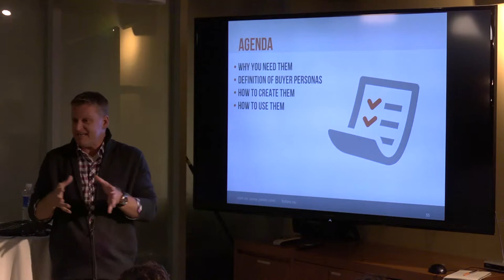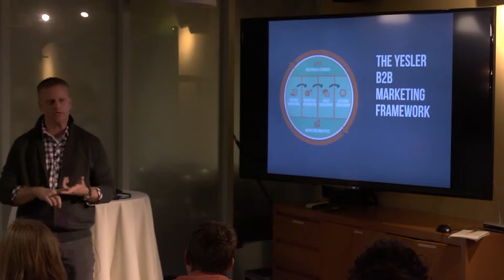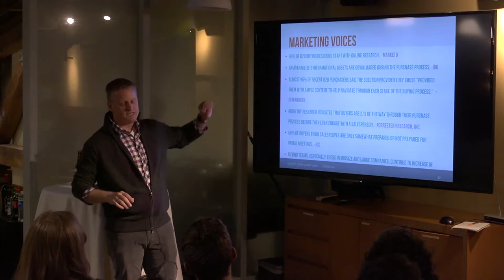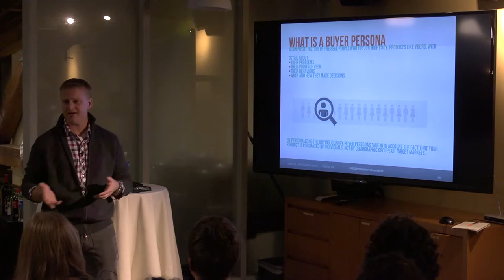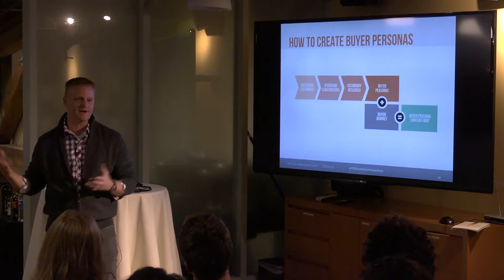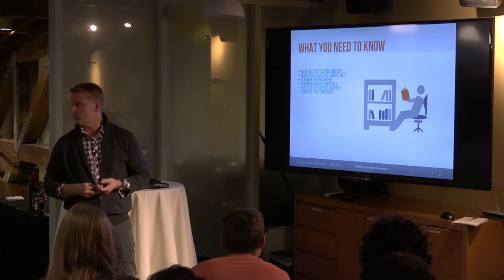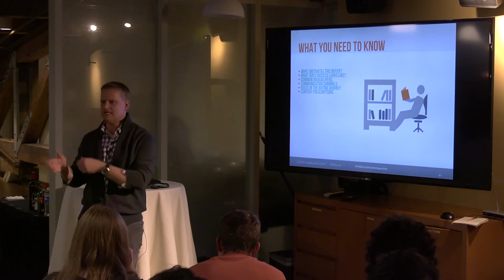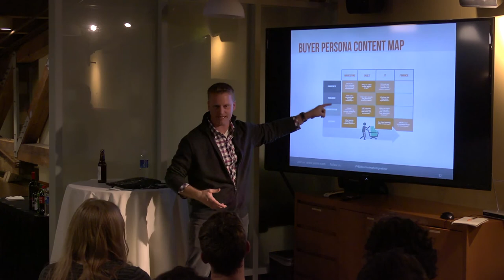Who is your customer? - Mike Kichline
Mike Kichline has grown Projectline Services into a global marketing consultancy, and his team launched Yesler last year as an agency dedicated solely to the evolution of modern B2B Marketing. Mike will discuss the art of developing a Buyer Persona, and share some tips as to how you can develop a profile of who buys your product, and why. When you understand the behavior and decision making process of your buyers, it enables all of your marketing efforts to be more on target.